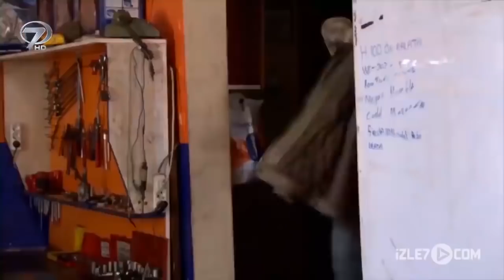Bana Sen Lazımsın - Kanal 7 TV Filmi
Arif genç bir otomobil tamircisidir. Bir gün çalıştığı tamirhaneye çok luks bir otomobil bırakılır. Ve Arif en yakın arkadaşı Ali'ninde etkisi ile şeytana uyarak bu arabayla zengin gençlerin partisine gider.

Orada tanıştığı Neşe'ye aşık olur. Ancak çok büyük bir sorun vardır.  Partideki diğer gençler gibi Neşe de Arif'i zengin bir iş adamı zannetmektedir.

Yönetmen: BETÜL DURMUŞ SEVİM Senarist: MURAT GÜRVARDAR Oyuncular: CAĞLAR BOZKURT- HİLAL TOPALOĞLU- CAN ŞANLIOĞLU- MUHAMMET KAYKU- KADİR MANTAŞ- EMEL KORTARICI- NİHAT MÜRŞİTPINAR